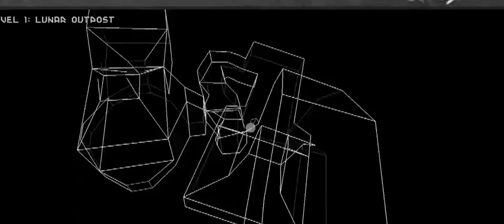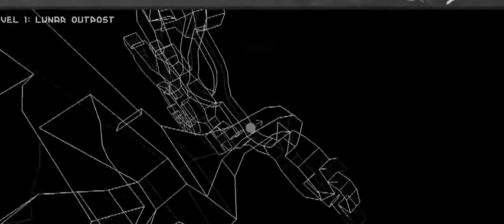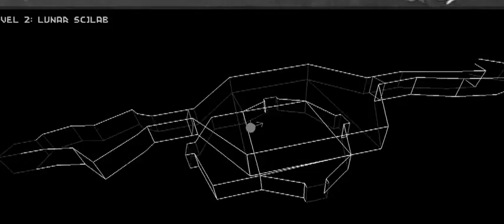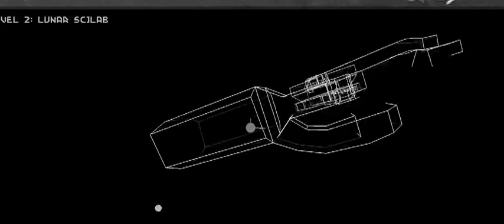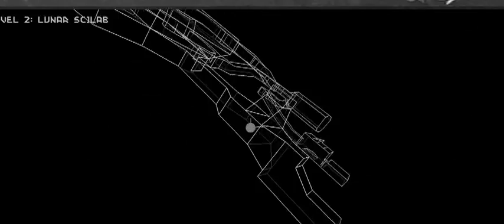DESCENT 60FPS gameplay DESCENT 1 Full